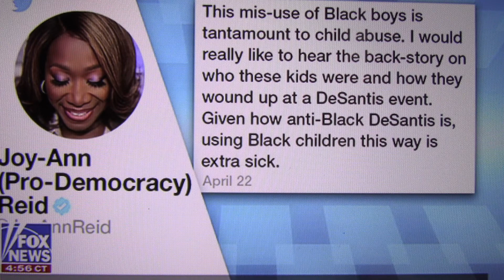Frank Zamago "signs of the times" (good vs. evil - romans 12: 21)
man of God demands msnbc's joy reid apologize for race comments. Fox News 4/27/22.